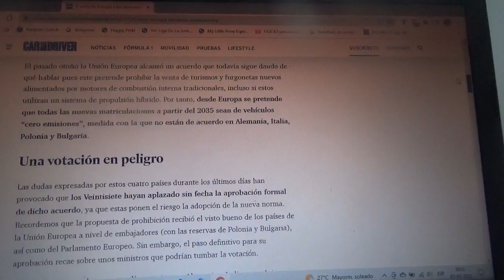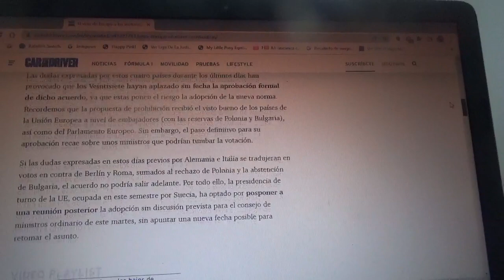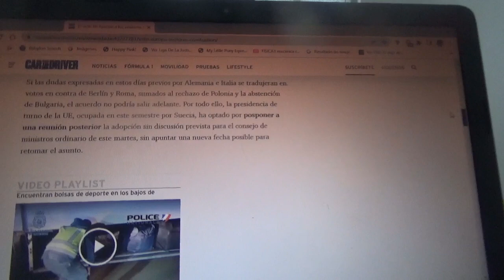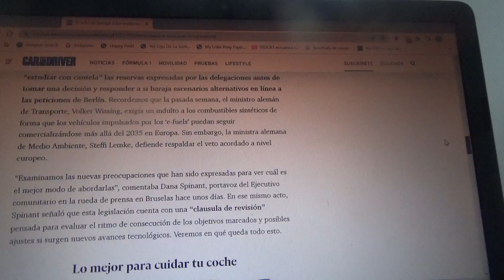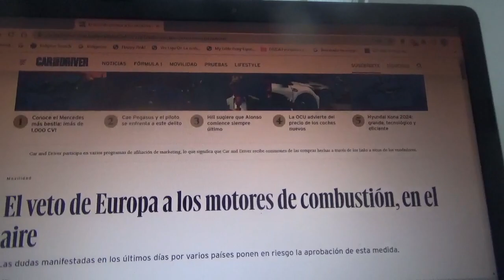En el aire el veto de la UE a los motores de combustión interna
Anteriormente países como Italia y Alemania no estuvieron de acuerdo con esto